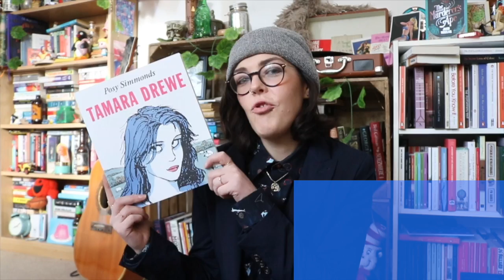5 Star Predictions ROUND 2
In this video, I select 5 books that I believe are going to be 5 star reads for me, again :)

Tamara Drewe- Posy Simmonds
A Mouthful of Birds- Samanta Schweblin
The Lies of Locke Lamora- Scott Lynch
My Year of Rest and Relaxation- Ottesha Moshfegh
Madness Explained- Richard Bentall